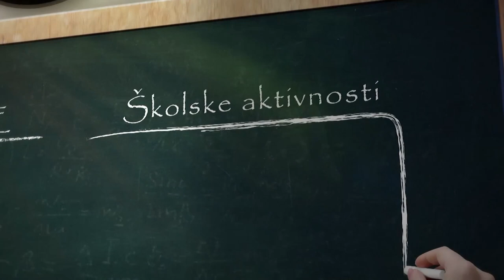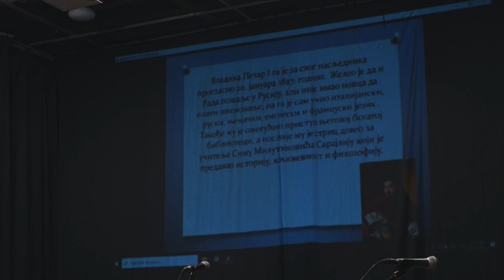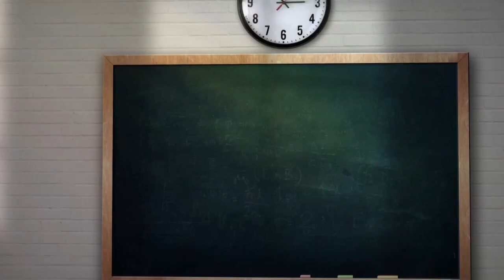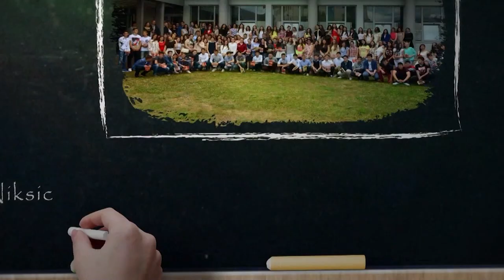EMISIJA PET PLUS 22. NOVEMBAR 2022.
U emisiji Pet plus pogledajte javni čas učenika OŠ "Olga Golović" na temu: "Njegoš-juče, danas, sjutra, zauvijek"